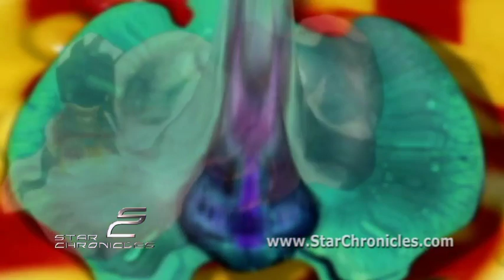"Star Shower" from Star Chronicles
*Star Shower* from Starchronicles